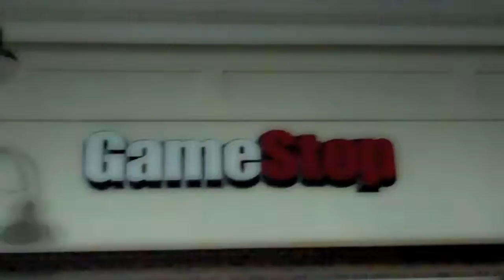SKYRIM Release Party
My friends and I at the midnight release party of Skyrim. I only bought the game because my friends said it would be amazing, and it is. The night was pretty crazy, exploring the plaza, eating some bad swizz cheese, drunk people singing to us, jam session, and sword fighting(did not take part). We were the outsiders of this release party.